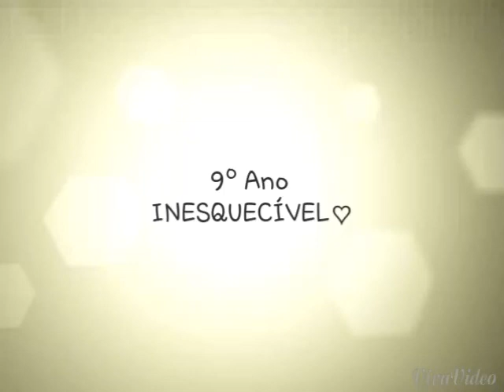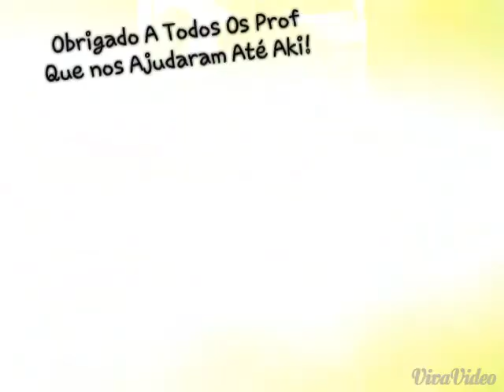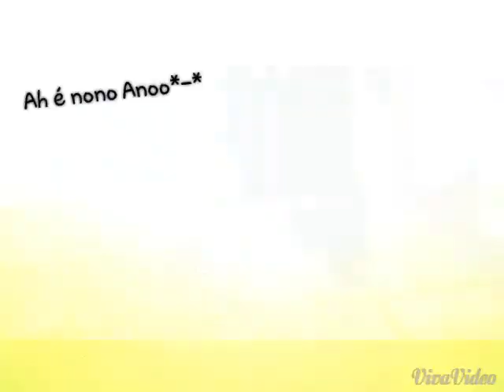9° Ano INESQUECÍVEL♡ 20141210 170050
Vídeo Produzidos pelos alunos do 9 Ano, em 2014.